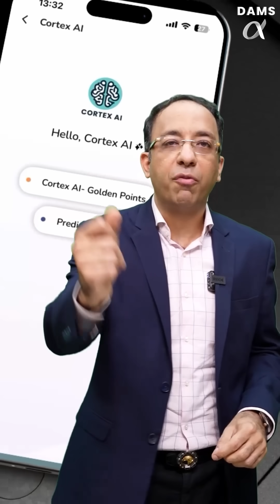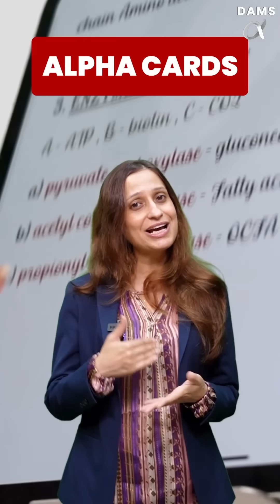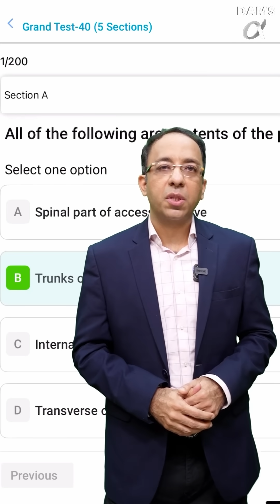Big Annoucement for 3rd year MBBS Students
🎓 Want to Crack NEET PG / FMGE / INICET / USMLE in 2025?

Get mentored by India’s No.1 Medical Faculty — DAMS (Delhi Academy of Medical Sciences).
DAMS is India’s most trusted Online + Hybrid Medical EdTech Platform, empowering medical students and doctors with cutting-edge courses, live interactive classes, and face-to-face learning for:

👉 NEET PG | FMGE | INICET | USMLE | NEET MDS | NORCET

💬 Have questions about DAMS Courses?

🏥 Interested in joining Face-to-Face DAMS Classes?
🎯 Fill this short form and our team will call you within 24 hours: